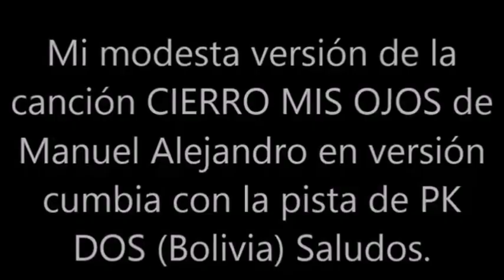BLAS CANTA CIERRO MIS OJOS (MANUEL ALEJANDRO) VERS. CUMBIA PISTA PK DOS.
MI MODESTA VERSIÓN DE LA CANCIÓN CIERRO MIS OJOS QUE MANUEL ALEJANDRO COMPUSO PARA EL GRAN RAPHAEL. EN ESTA OCASIÓN ES EN RITMO DE CUMBIA CON LA PISTA MUSICAL DE EL GRUPO PK DOS (BOLIVIA). SALUDOS. NO HAY ÁNIMO DE LUCRO.